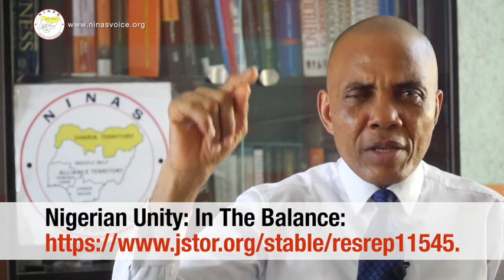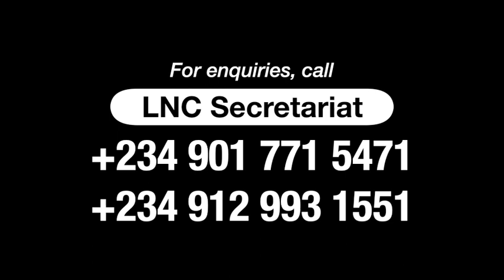“Caliphate North’s Food Embargo on the South: A Welcome Catalyst to Union Reset”.